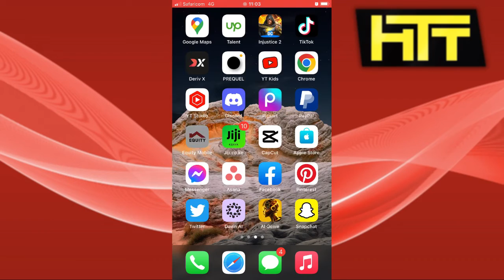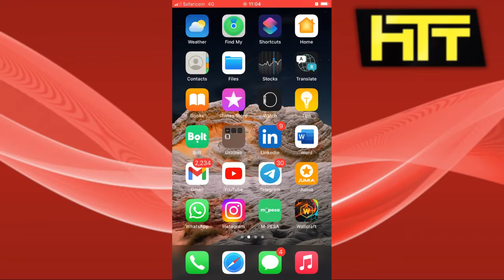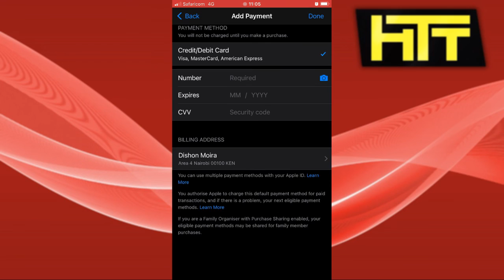How To Fix 'Your Payment Method Was Declined' Error In iPhone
Today I am going to show you guys how to fix payment method declined in iPhone quickly & easily
Make sure to watch the entire Video!